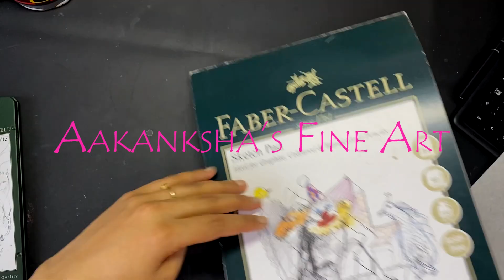Can You Achieve Photorealism with JUST an Avocado and a Pencil?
This realistic drawing of an avocado was created using Matt graphite pencils, showcasing impressive detail and shading. The smooth texture of the avocado’s flesh and the dark, round seed in the center are beautifully rendered. The drawing includes water droplets on the avocado's surface, giving it a fresh, lifelike appearance. The artist has skillfully used highlights and shadows to make the avocado look three-dimensional, while the soft gradient shading around the avocado creates depth and realism.

This artwork is a great example of how matt graphite pencils can be used to create stunning, realistic effects. Perfect for anyone who loves detailed pencil art or food-inspired drawings.
You can find the materials used in this Drawing on Amazon down below with links.

Faber-Castell Art & Graphic Pitt Graphite Matt Pencil, Matt Graphite, Tin Of 11

Faber-Castell Art & Graphic Sketch Pad, A4, Acid Free Gummed Paper Pad, 160 GSM

Derwent Graphic Soft Graphite Drawing Pencils, Set Of 12

Derwent Battery-operated eraser pen

Gelly Roll Basic Set 3 Bright White Gel Pens Medium

HIFORNY 38 PCS Sketch Drawing Tools - Blending Stumps and Tortillions Set Blending Tools